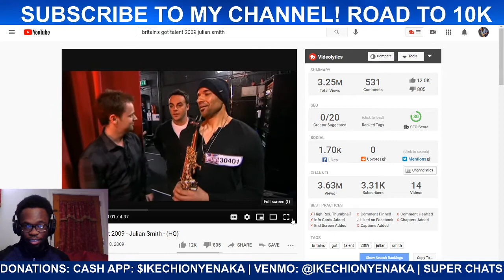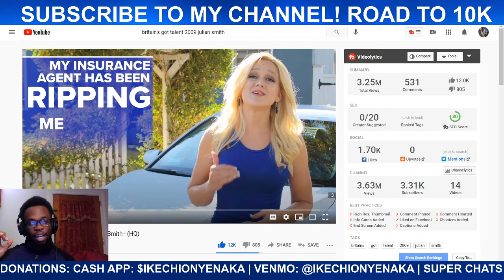Britians Got Talent 2009 - Julian Smith | LIVE REACTION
In this video, I show my reaction to a music teacher, Julian Smith, playing Saxophone at Britian's Got Talent 2009. Let me know down below in the comments if you want me to make more live reaction videos on my YouTube Channel. I'm also open to video recommendations!

*I DO NOT, NOR DO I CLAIM TO OWN THE RIGHTS TO THIS MUSIC.